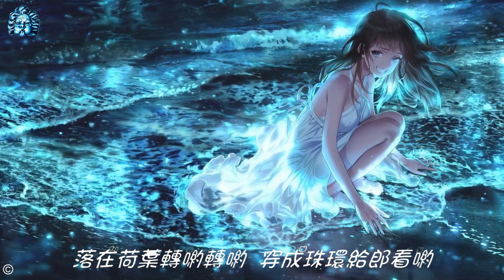♫ 行走紫陌 歲月留聲 ♫ 鄧麗君【露珠兒】賞心懷舊金曲 ♫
♫ 鄧麗君【露珠兒】♫